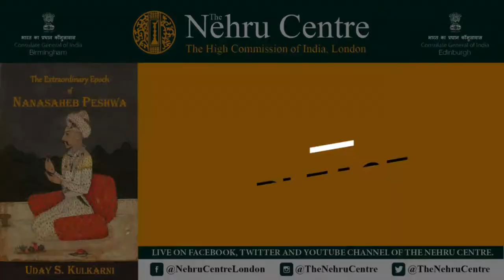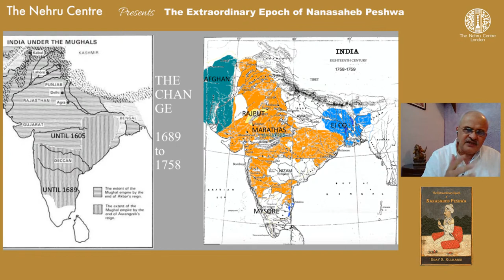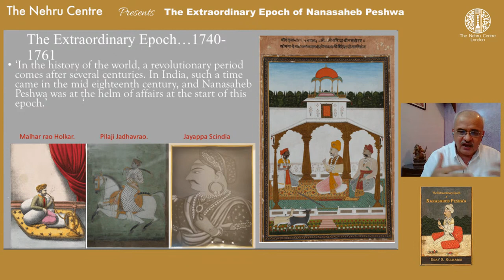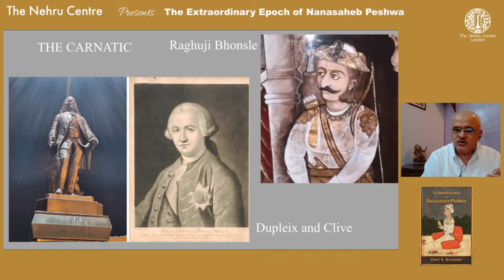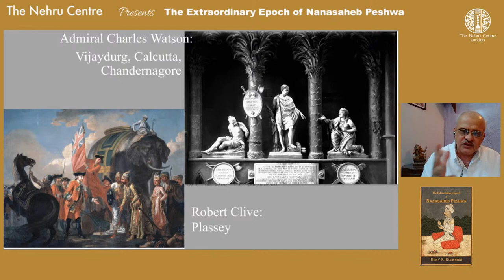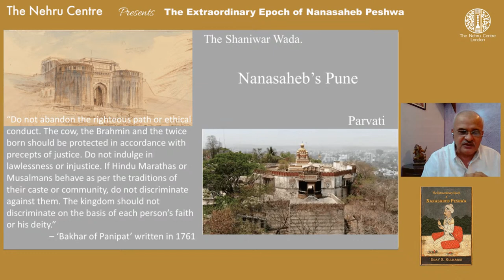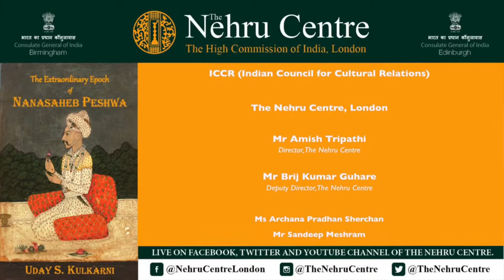The Extraordinary Epoch of Nanasaheb Peshwa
The Nehru Centre is  looking forward to this book discussion.
Dr Uday Kulkarni will be in conversation about his book The Extraordinary Epoch of Nanasaheb Peshwa, with Dr Randolf Cooper and Mr Amit Paranjape.

Friday 26 February at 2.00 pm UK